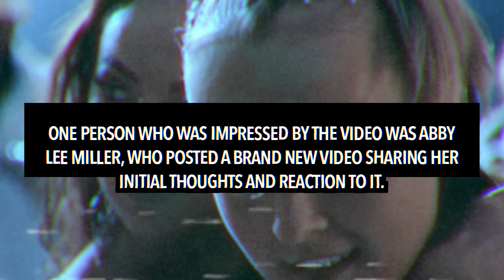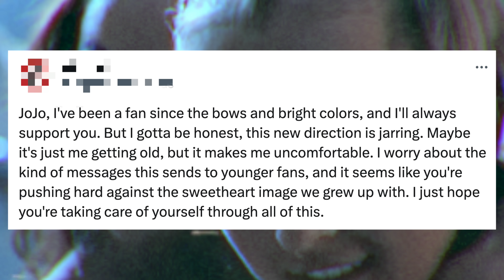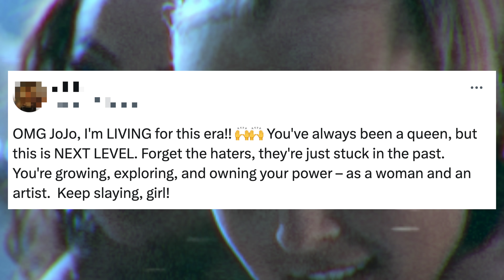Abby Lee Miller REACTS to JoJo Siwa’s ‘Karma’ Music Video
Abby Lee Miller has reacted to JoJo Siwa’s Karma Music Video.